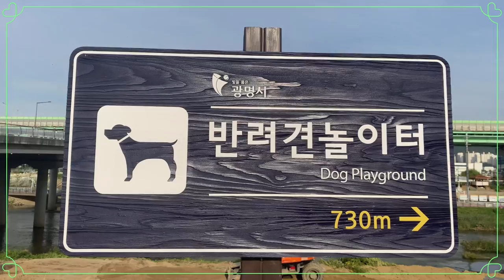안양천 반려견 놀이터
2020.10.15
아이폰11로 촬영
VLLO 편집